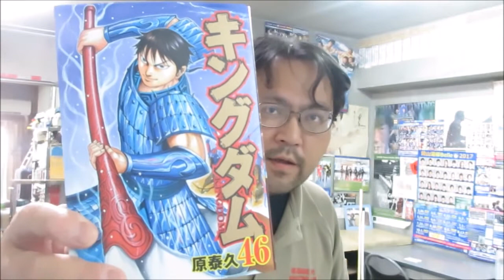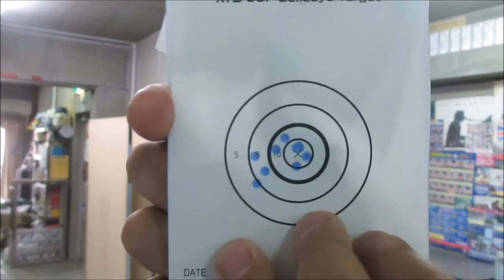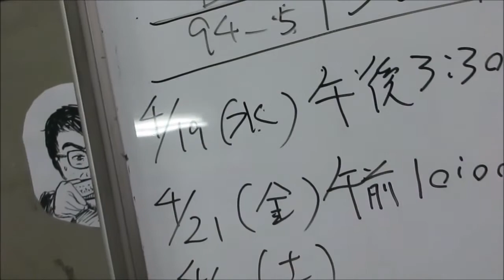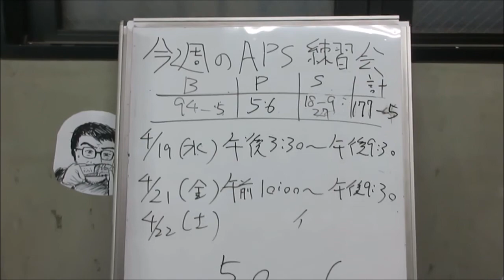ＡＰＳどうでしょうＡＰＳカップ練習の記２６２